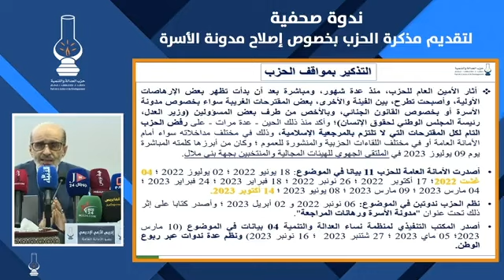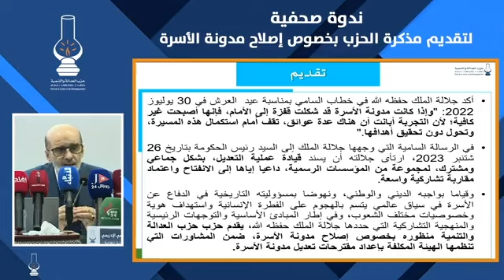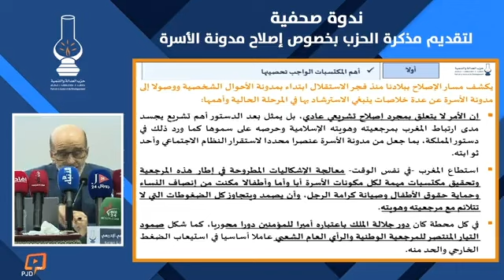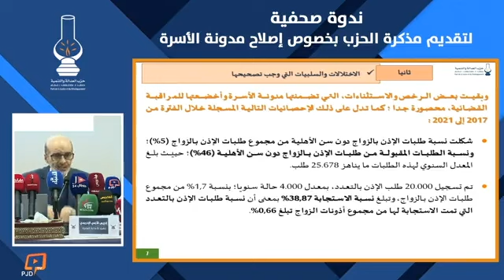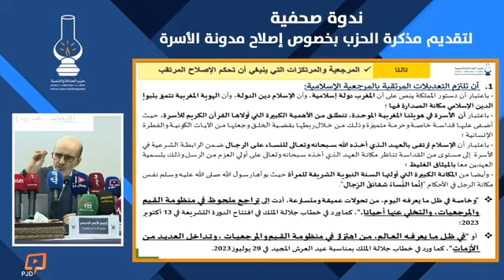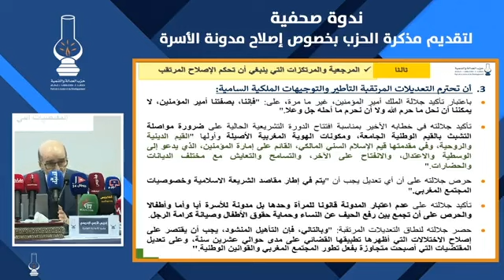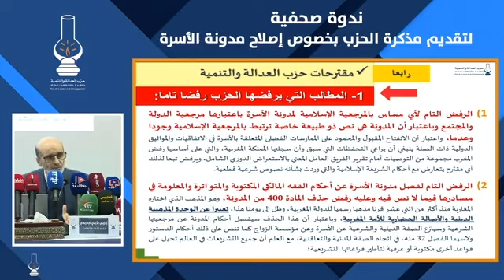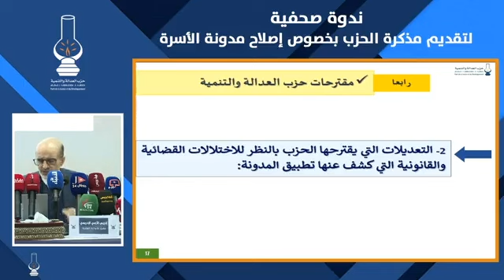عرض ادريس الازمي في الندوة الصحفية لتقديم مذكرة حزب العدالة والتنمية بخصوص إصلاح مدونة الأسرة